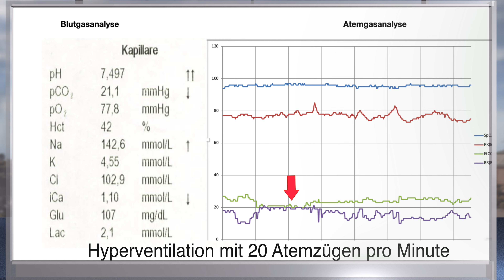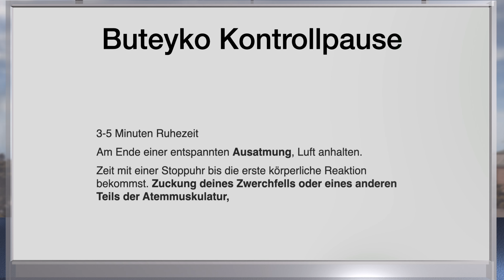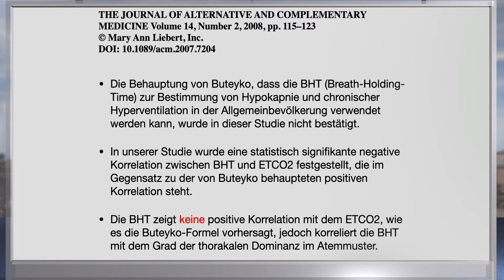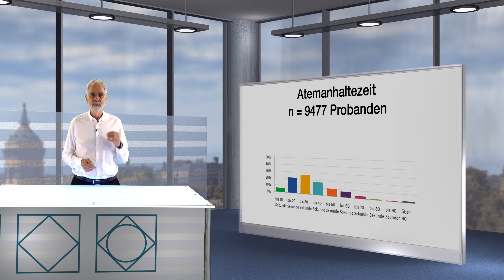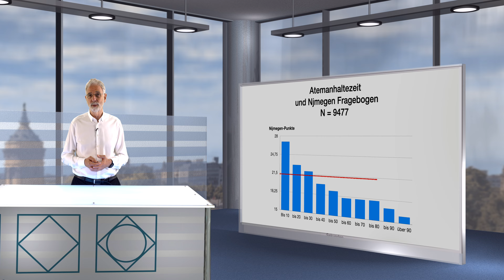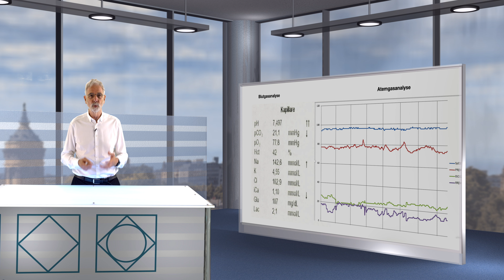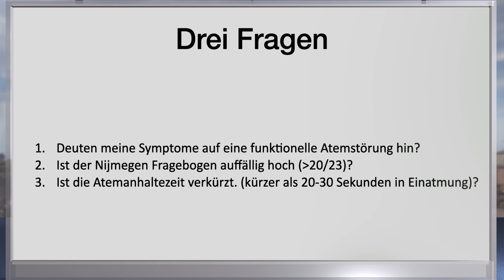Die Diagnose von Atemstörungen. Was bedeutet Atemanhalten, Bolt-Score oder Buteykos Kontrollpause?